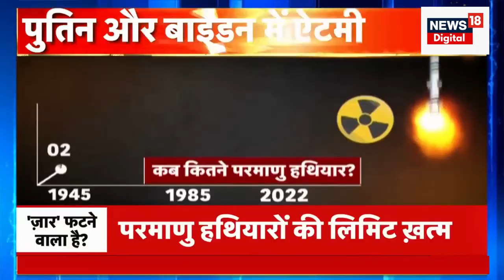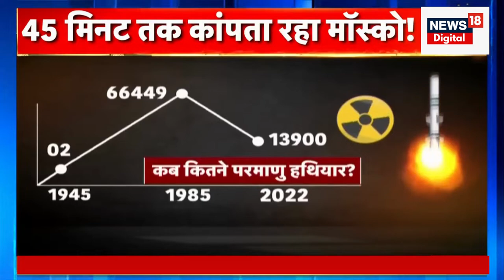Putin के ऐलान से '54' डर गए | Ukraine Russia War | Zelenskyy | Joe Biden | World News | Latest News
Ukraine युद्ध के साथ-साथ Russia और America में अब Nuclear Race शुरू हो गई है.